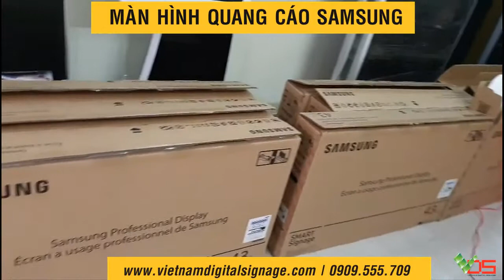[TVC-VDS] Cung cấp màn hình quang cáo Samsung